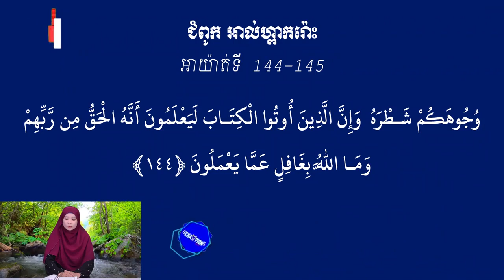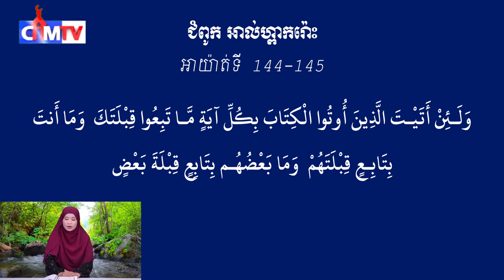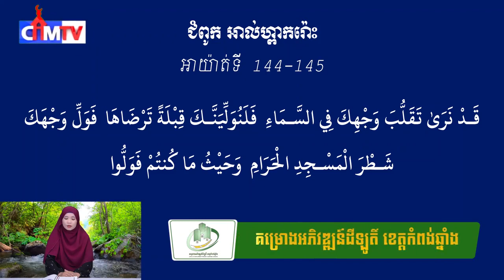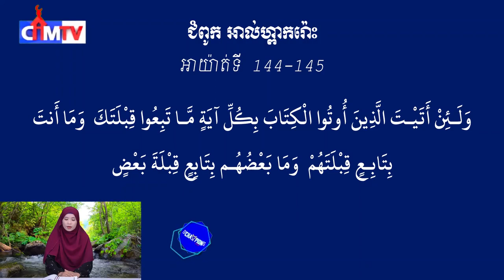កម្មវិធីៈ តីឡាវ៉ះគួរអាន ជំពូក អាល់ហ្ពាករ៉ោះ (អាយ៉ាត់ទី 144-145)